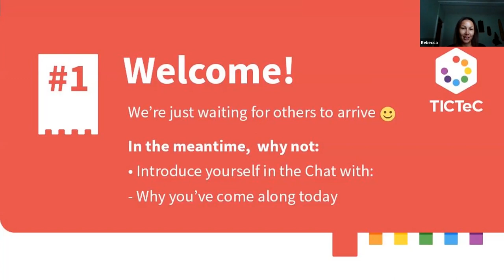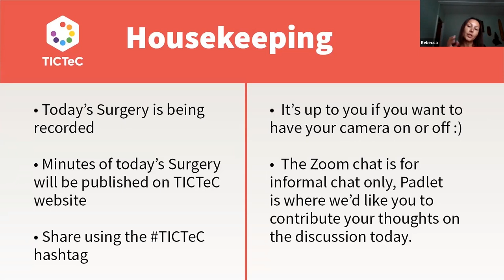TICTeC Civic Tech Surgery #1: Public-private collaborations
This event was the first in a series of TICTeC Civic Tech Surgeries, as part of mySociety's newly expanded TICTeC Labs programme of activities and events

Each Civic Tech Surgery will focus on a different topic that has been identified by the TICTeC Labs Steering Group as a key challenge for the civic tech sector.

The topic of this Civic Tech Surgery is 'Public-private collaborations: how can civic tech work effectively with public and private institutions?'

During the Surgery, we heard about the challenges of working on private-public civic tech projects from practitioners Aline Muylaert of CitizenLab; Gabriella Razzano of OpenUp in South Africa; and Ebtihaj Khan from Code for Pakistan.

The Surgery also featured reflections from civic tech researcher Amanda Clarke, Associate Professor at Carleton University, who gave her perspectives on any evidence gaps or research ideas on the topic that might be beneficial, that can then be tackled in subsequent TICTeC Action Labs.